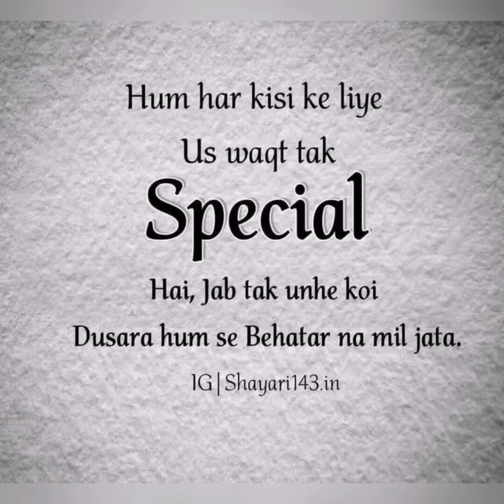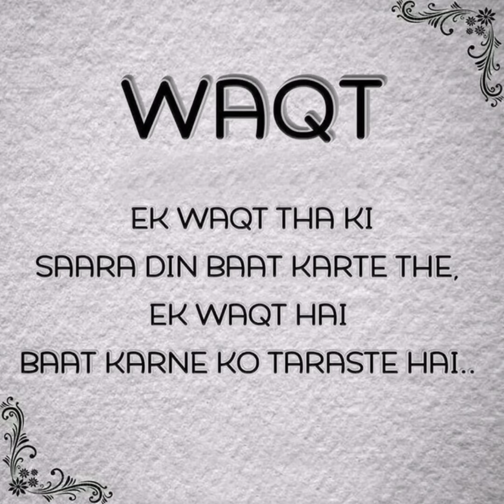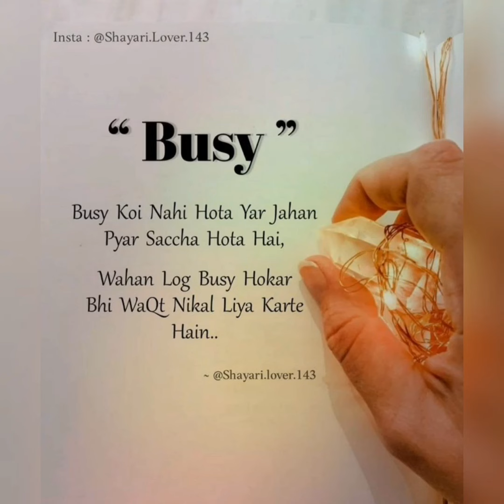Deep Poetry| True Lines Poetry For Girls And Boys.